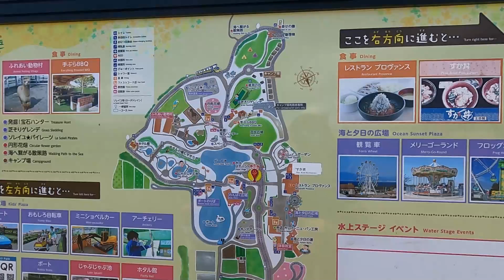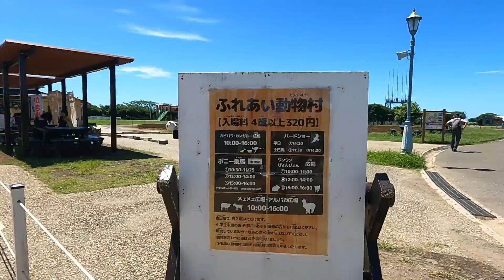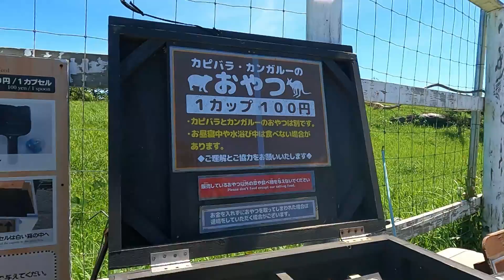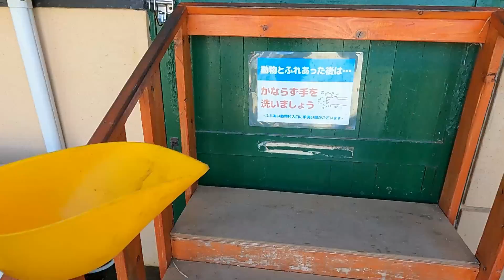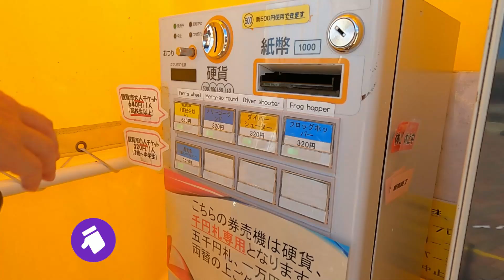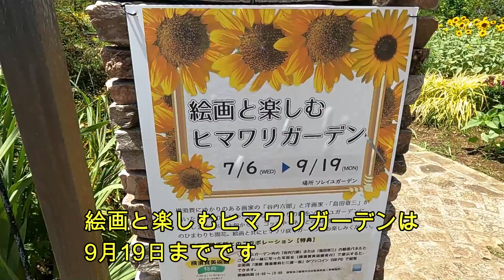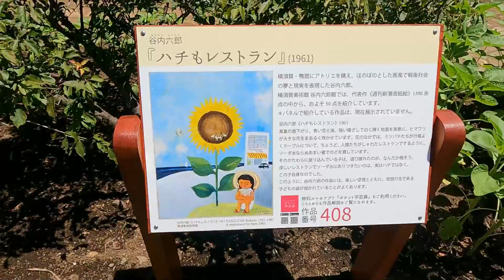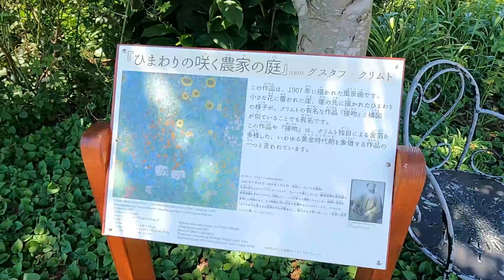長井海の手公園 ソレイユの丘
横須賀にある、長井海の手公園 ソレイユの丘は、
圧巻のひまわりに青空がよく映える、オススメ観光スポットです♪